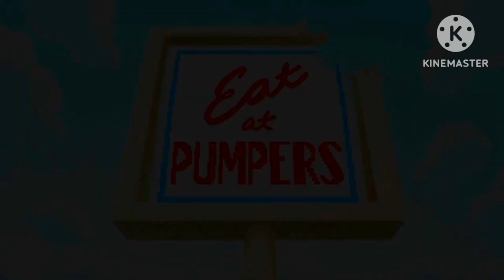Fanboy and Chum Chum, Robot and Monster and Breadwinners - All Title Cards Compilation